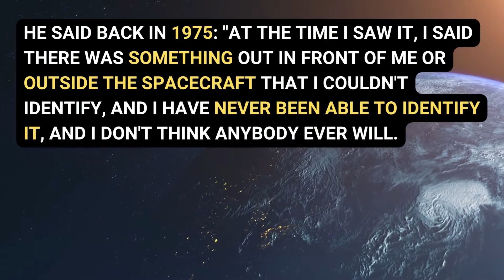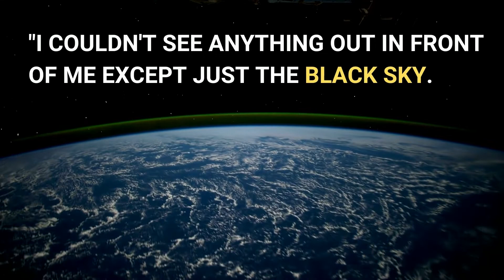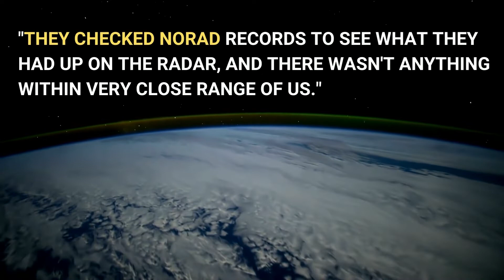NASA Gemini 4 UFO Sighting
NASA UFO Sighting: Astronaut's unsolved confession exposed 'Noticed a cylindrical object. NASA astronaut Jim McDivitt once confessed to seeing a UFO in space, describing the mystery object as a "white cylindrical" shape. What do you think Jim McDivitt witnessed? Maybe a "tic tac"?

If you have a friend who needs proof of the existence of ufos, please send them the link below this video: One hundred facts and points about UFOs, aliens, science, governments, and the media;